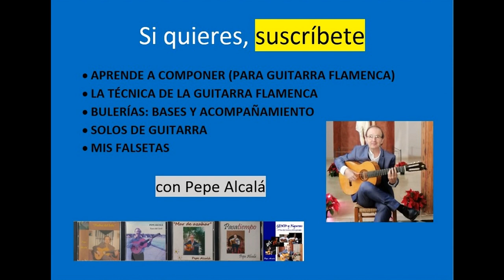APRENDE MIS TEMAS – Tangos (por LAb)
Explicación detallada de estos Tangos titulados "Mar de azahar". Aquí os dejo los enlaces: